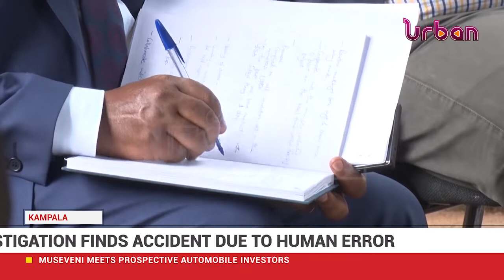Link buses cleared to resume operation